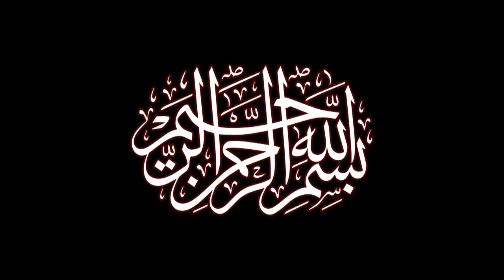Madrasah Karbala Eps22. Para Ibu di Karbala (oleh Ustad Muhammad bin Alwi BSA)